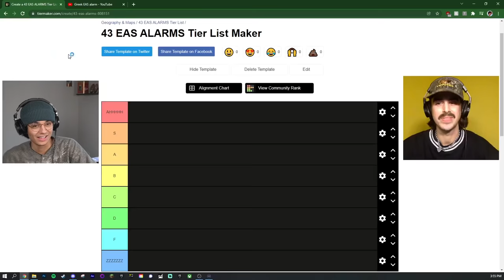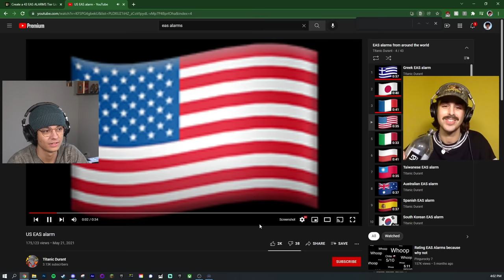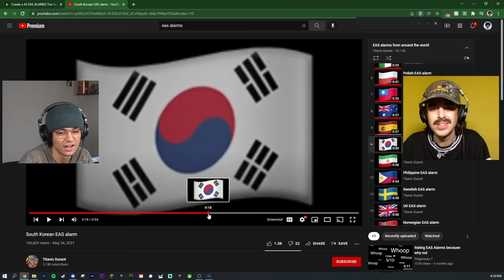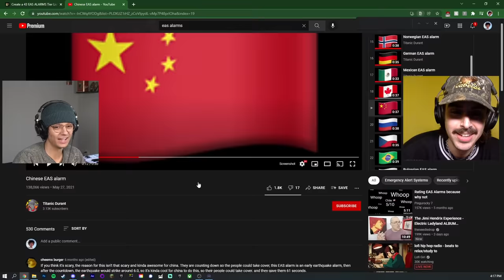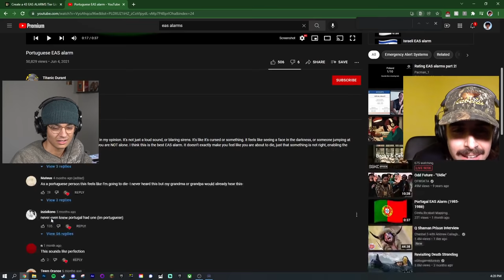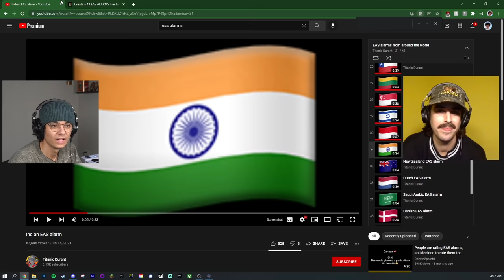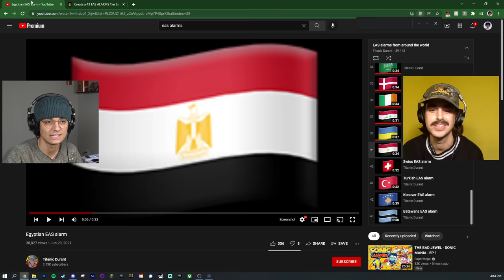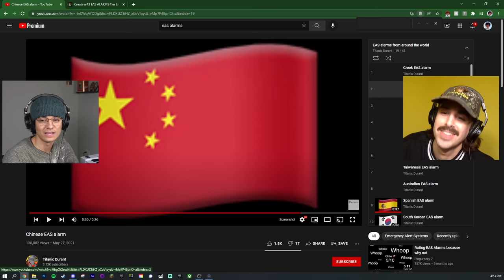Which Country Has The Best Emergency Alert? w/ Hivemind Riley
TODAY, we go through every emergency alert system from a bunch of countries and rank them on a tier list.